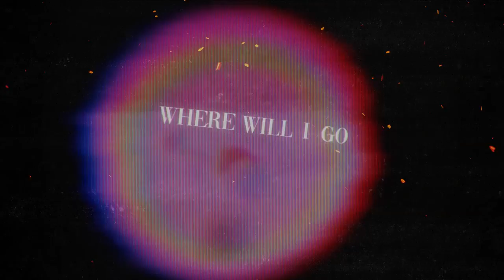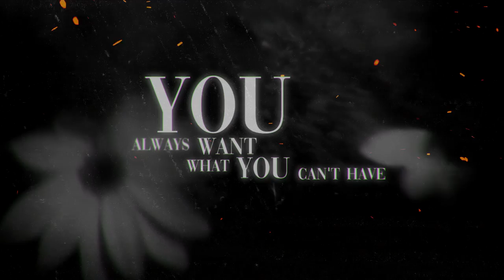Cjbeards - The One For Me [Lyric Video]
Happy (week after) new year everyone! As per usual I will try and kick it off with a song and new lyric video. I tried something a bit different with the pre-chorus in this song (right before the drop) having a massive amount of reverb and width, building into a somewhat unexpected drop. I hope this can kick off the new year with a bang, to 2022!